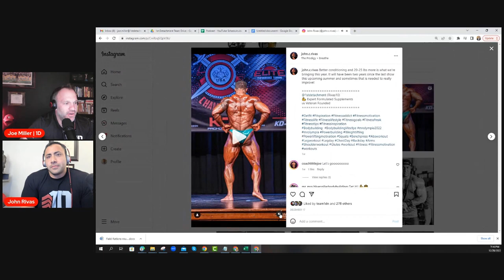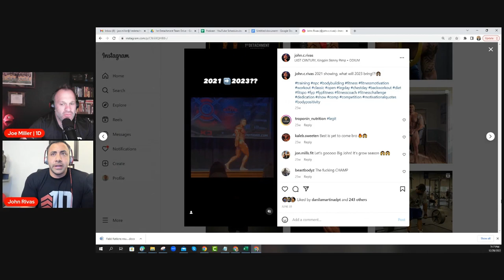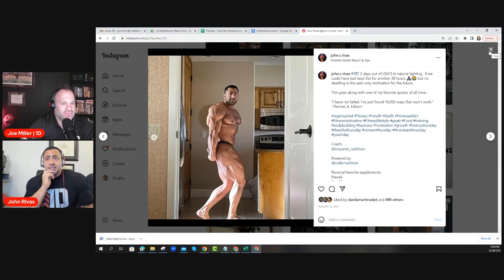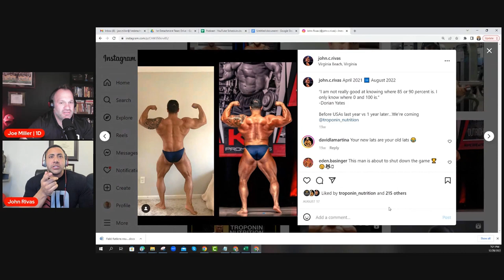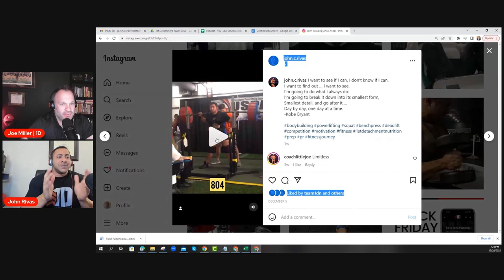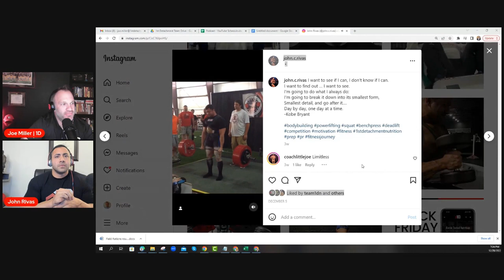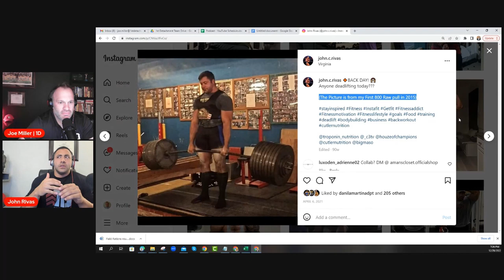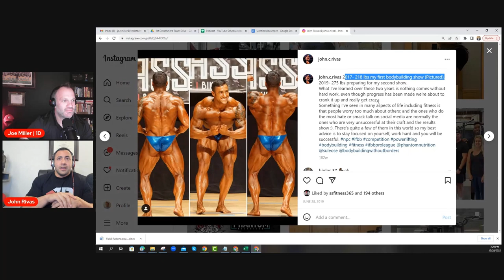1D Talks: Ep. 9.1 - Elite World Record Powerlifter John Rivas & His Arnold Amateur Bodybuilding Show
In 1D Talks: Episode 9 - Part 1, Joe Miller talks to elite world record powerlifter John Rivas (@John_Rivas) about his upcoming bodybuilding competition at the Arnold Amateur. John talks about his prep for the upcoming show, training, physique, competition review, and MUCH MORE!

0:01 - Introduction
1:40 - Upcoming Arnold Amateur Bodybuilding Show
3:30 - Review Of John's Previous Competitions
10:00 - 804lb Squat Review & Breaking a World Record
15:50 - Transitioning To Bodybuilding

- 1D Talks episode hosted by @TWJM

** Expert Formulated Supplements⁣⁣
** Veteran Founded⁣⁣

The content on this channel is for entertainment and educational purposes only. 1st Detachment does not provide, endorse, or promote specific medical providers. We do not make warranties to its accuracy, application, and completeness. Our guests share their opinions and views on a variety of complex topics. Always seek advice from qualified medical practitioners. Do not disregard medical advice or delay seeking medical treatment due to the information presented on this channel.

Consult with a physician before taking any over-the-counter medications, supplements, or herbs. This channel does not endorse medications, vitamins, or herbs, nor do we condone the use of illegal drugs.

Consistent with YouTube’s community guidelines, we do not glorify the use of illegal drugs or the consumption of drugs illegally. A qualified medical professional should make decisions with each patient’s health profile, current prescriptions, and medical history in mind.